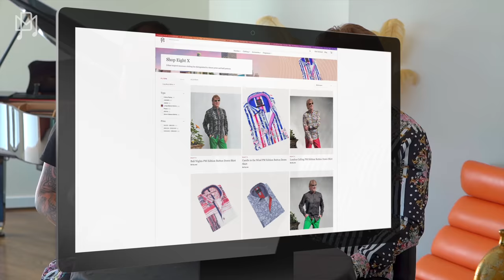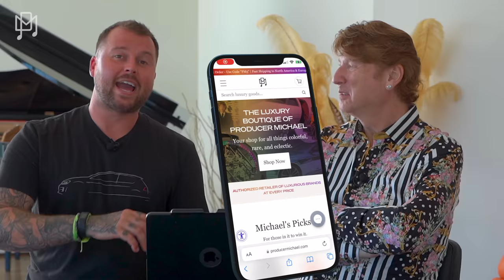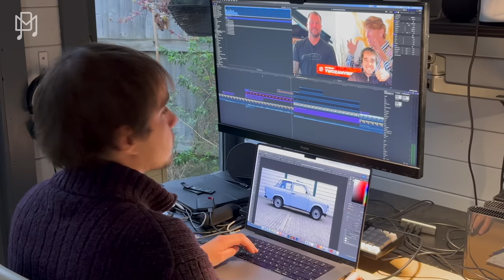THIS IS MY DREAM CAR! (IT COSTS MILLIONS!)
In this episode we check out a stunning concept car from Mercedes, the AVTR.

00:00 - Introduction
00:32 - The Producer Michael Boutique
02:26 - The Mercedes AVTR
03:00 - The Concept
03:52 - The Wheels
05:09 - Will Mercedes sell it?
07:07 - Exterior
08:50 - Interior
10:30 - The Controls
12:21 - Driving the AVTR
13:52 - Night Driving
14:32 - Michael's Verdict